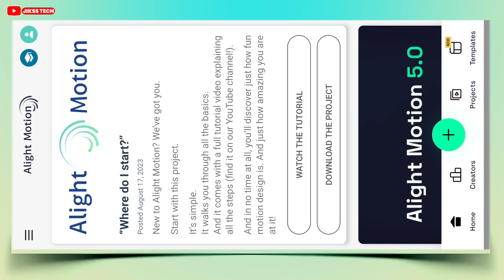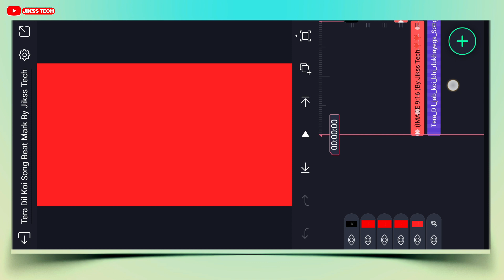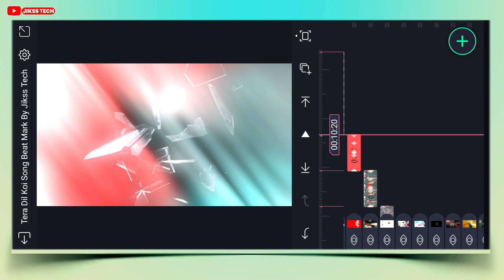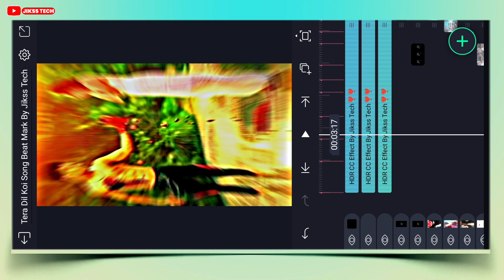Alight Motion Trending Galss Broken Dj Status Editing | Hindi Old Dj Status Editing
New Trending Hindi Old Dj Status Video |  Alight Motion Video Editing 2023 | Shake Effect Dj Status

Your Queries -

status editing

4k utra hd full screen status video editing

🔰 SONG BEAT MARK XML ⬇️

Coming Soon...

🔰SHAKE EFECT XML ⬇️

Coming Soon...

4. Twiter👉️

Like Button
Share Button